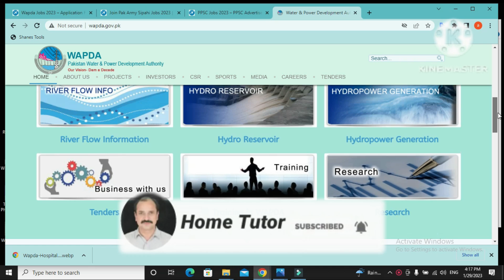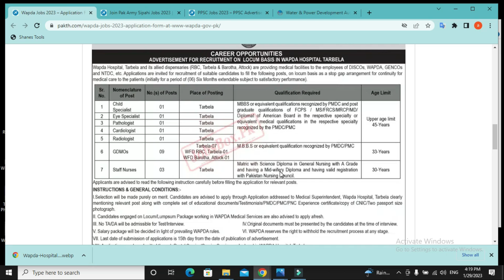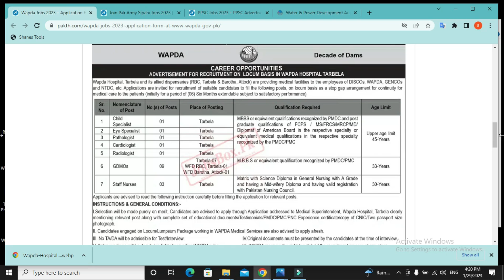How to Apply Wapda Jobs 2023 - Home Tutor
HOME TUTOR,HomeTutor,home tutor,hometutor,home tutors,tutors home, tutorhome